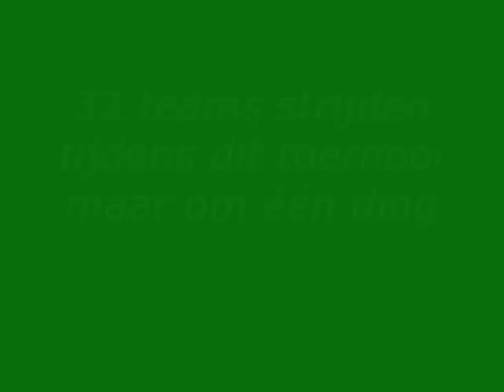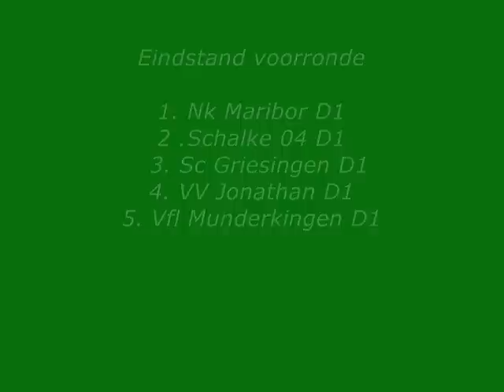Jonathan D1 in Munderkingen 2007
een filmpje van 9 minuten van Jonathan D1 in munderkingen